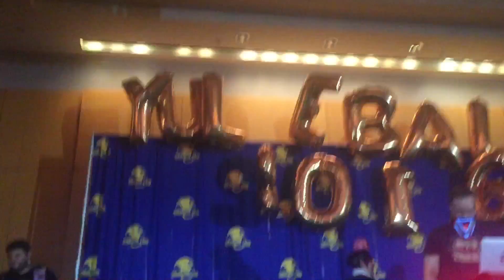Yule Ball Contest 2016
DragonCon Yule Ball Costume Contest 2016.